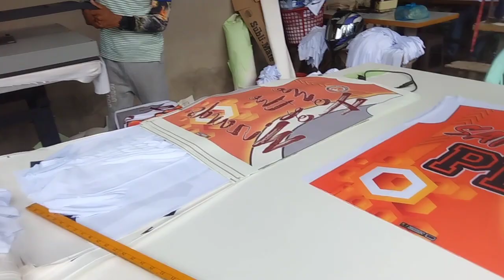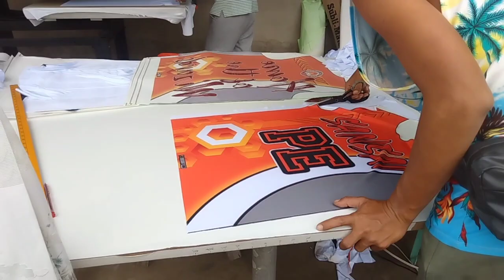BASKETBALL JERSEY SUBLIMATION